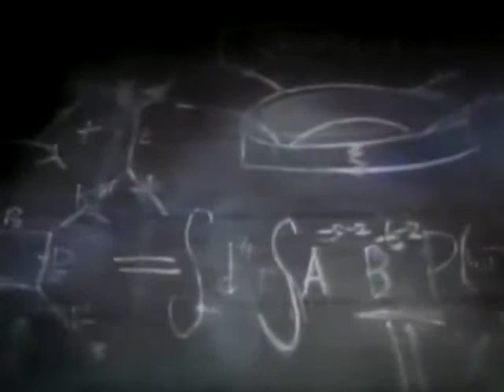Symphony of Science - "We Are All Connected"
An excellent video by MelodySheep featuring many of my personal heroes:

Carl Sagan
Richard Feynman
Neil deGrasse Tyson
Bill Nye